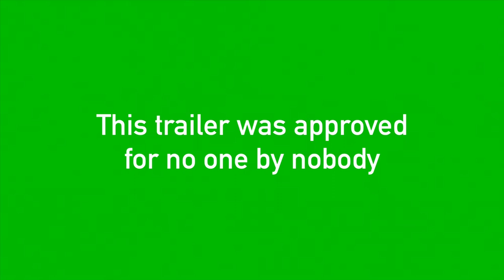Switch! Trailer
In the latest film from the team, Homer’s little brother has a mischievous day after he gets his hands on a magic spell book! See how it all plays out on March 1st!